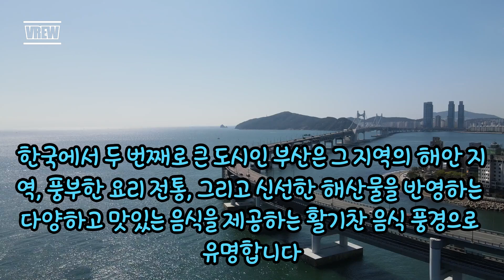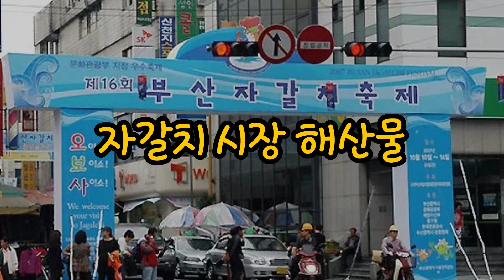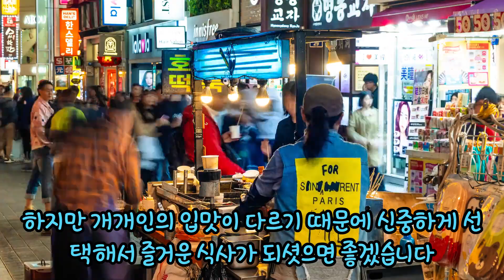부산에 맛있는 음식들